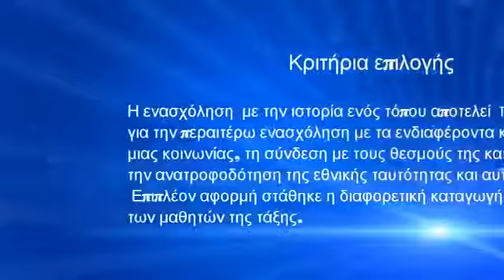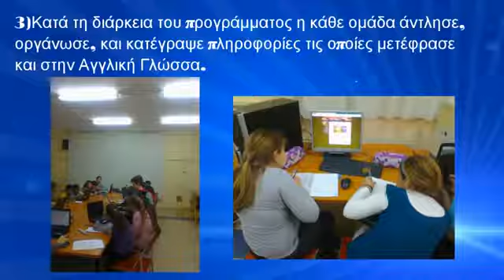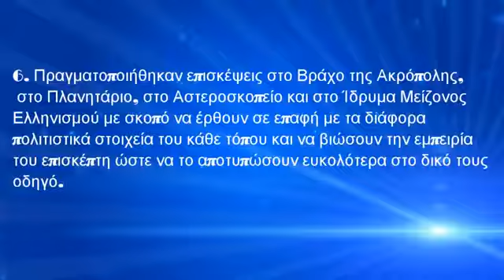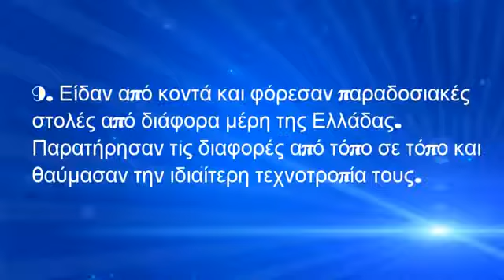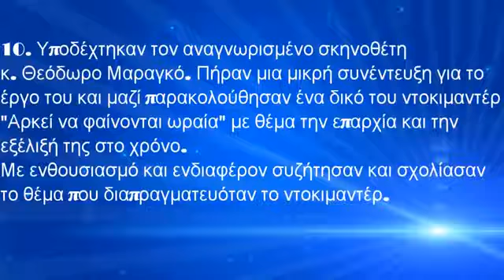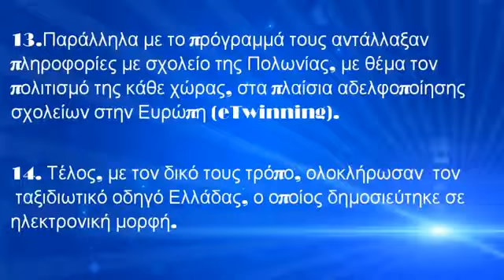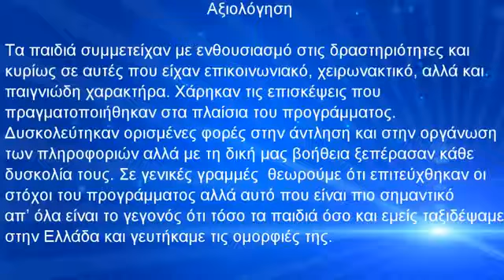Ταξιδιωτικοί Προορισμοί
Παρουσίαση πολιτιστικού προγράμματος "Ταξιδιωτικοί Προορισμοί" της Ε' Τάξης 1ου Δ.Σ. Αγίων Θεοδώρων Κορινθίας
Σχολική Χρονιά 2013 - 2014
Παραγωγή Φωτεινή Δημοπούλου